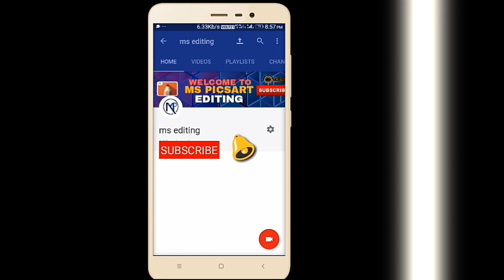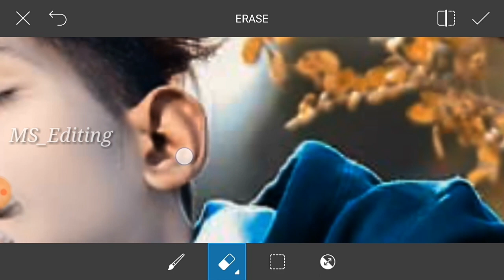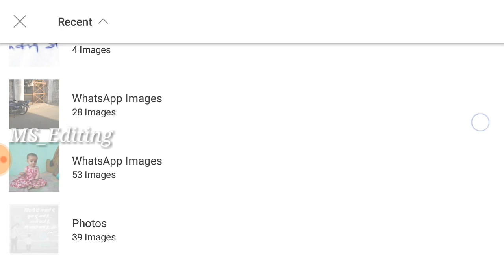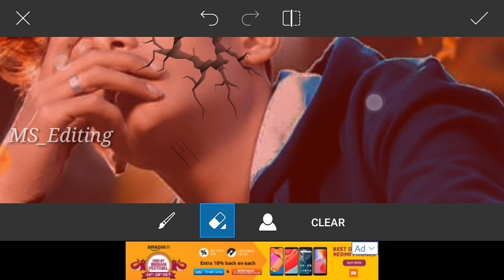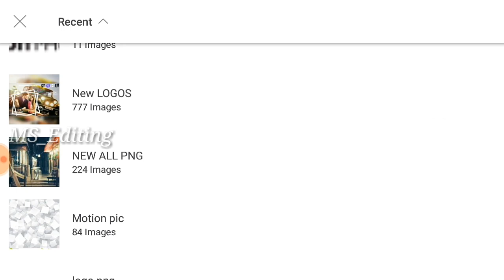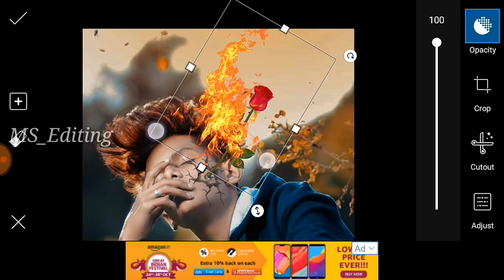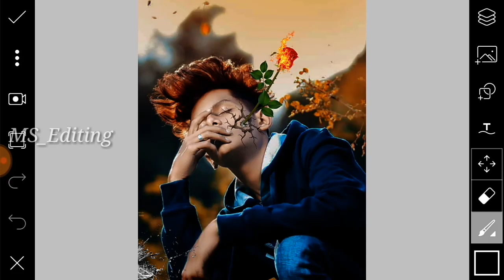Picsart Creative Photo editing tutorial